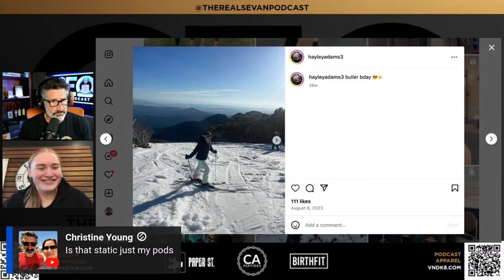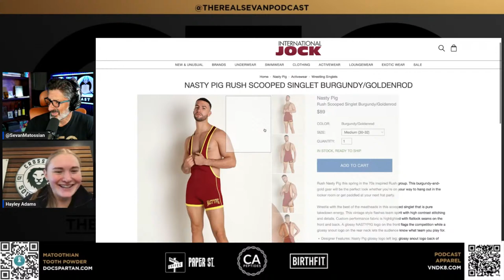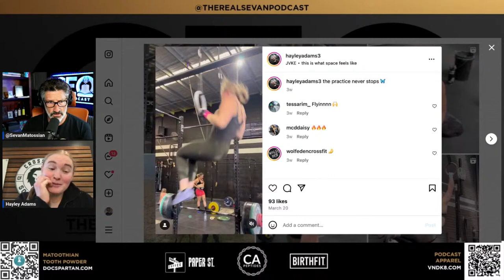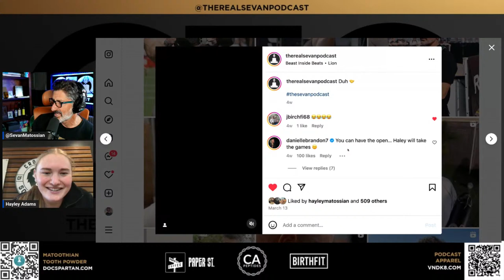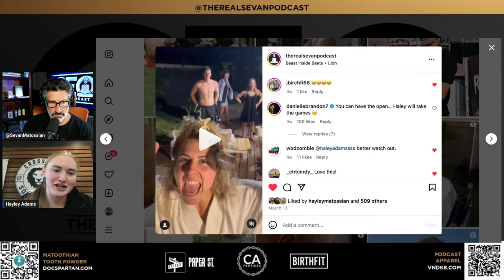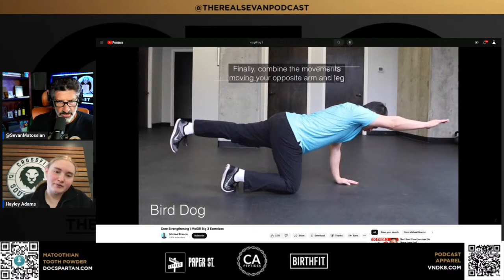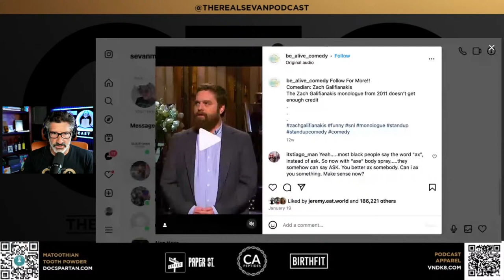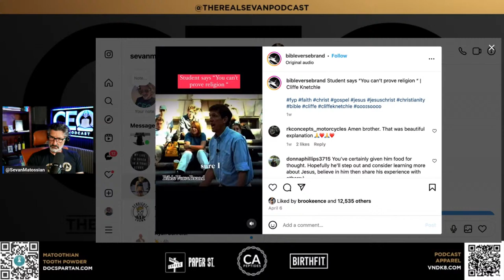Hayley Adams from Down Under